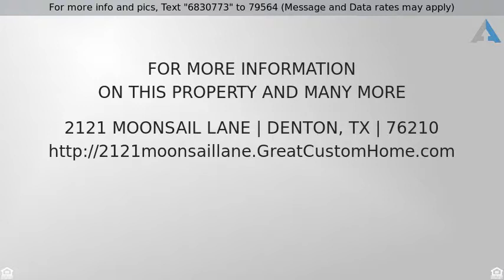Priced at $331,205 - 2121 Moonsail Lane, Denton, TX 76210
Huge bedrooms and a huge game room make this plan

Huge bedrooms and a huge game room make this plan a good one. Mud room and rear covered patio included. Two full baths up. Estimated completion in July. Wonderful location close to I35, UNT, TWU, charming Denton Square with exceptional restaurants, shopping and medical services.